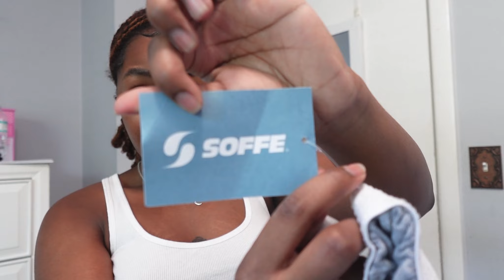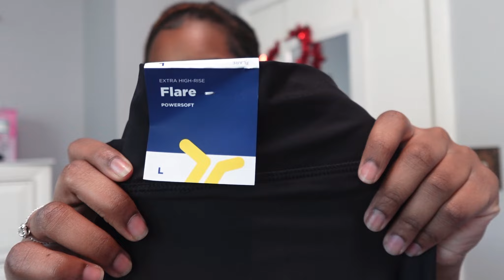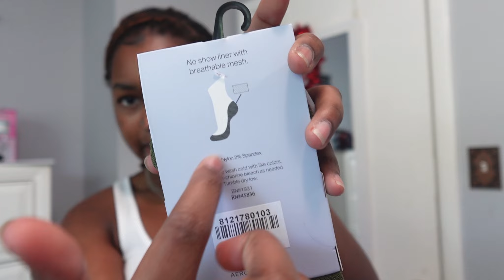BACK TO SCHOOL Clothing Haul ✩ College Edition | fashionnova, h&m, new balance, old navy, & more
our goal: 500

☆ timestamps! ☆

0:00 INTRO
01:40 shoes
04:23 dick’s
05:52 banana republic
06:54 old navy
09:15 h&m
12:21 fashion nova
19:19 OUTRO